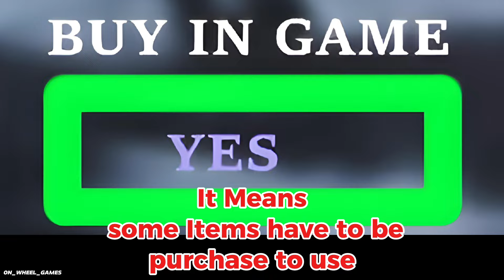Get Ready! Mobile Version System Requirements Revealed For wheel noise beta 1.0 but Toe 3 new update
Get Ready! Mobile Version System Requirements Revealed For Wheel Noise But Toe 3 new update

SYSTEM REQUIREMENTS OF THE MOBILE VERSION For Wheel Noise By Ronwor Studio

About: On wheel game is a YouTube Channel, where you will find gaming videos in Games real sound, I hope this video was Useful and you liked it, if you did press the thumbs up button.

Chapters:
00:00 Intro
00:08 Starting information
00:35 Information on main Topic
03:33 Outro

WHEEL NOISE :
Platform
PC / ANDROID / IOS
Game Engine
Unreal Engine 5
Release
February 2025
Genre
Simulator / RPG

*About Ronwor Studio company:
We, Ronwor Studio, will contribute to history and show a whole new vision of the gaming industry.

The well-known RPG / SIMULATOR genre will be opened from another side with the new Unreal Engine 5 engine and a variety of scenarios to enjoy the gaming experience.

We study the market and create projects that expand the idea of a first-class product that can evoke strong emotions and leave unforgettable impressions.
Our team of professionals works on every detail of the game to achieve the highest level of quality.
We pay special attention to graphics, story and gameplay so that every player can immerse into the amazing world created by us.

We are confident that our studio can become one of the leading studios in the gaming industry due to our passion for creating games, our professionalism and constant desire to improve. And we are proud to do what we love and share it with the world.